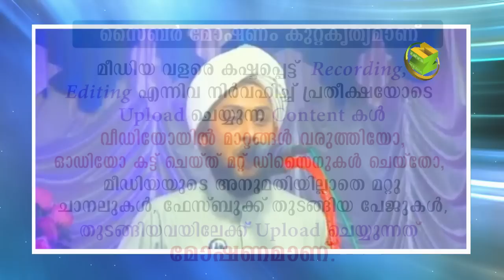തങ്ങന്മാർ ഈ നാടിനാവശ്യമാണ്...അവരെ കൊണ്ടേ ഇങ്ങനെ ജനങ്ങൾക്ക് നന്മ പറഞ്ഞുകൊടുക്കാൻ കഴിയൂ... Thangal new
നാടിനു ശാപമാകുന്നവരെ നന്നാക്കാൻ ആത്മീയാചാര്യന്മാർക്കെ കഴിയൂ... അവരുടെ ഒരു വാക്ക് കൊണ്ട് ഏത് തെമ്മാടിയും നന്മയിലേക്ക് വരും.
തങ്ങന്മാരെ നിസ്സാരമാക്കരുത്...

Content Owner:
Zahra Media
Live broadcasting Islamic Studio
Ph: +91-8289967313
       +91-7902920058